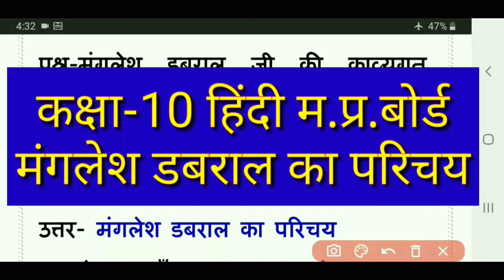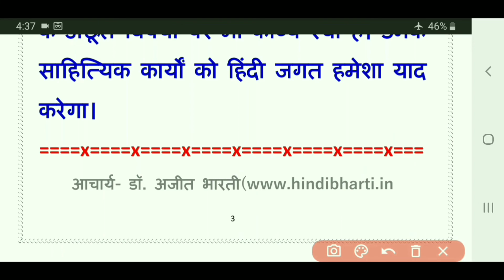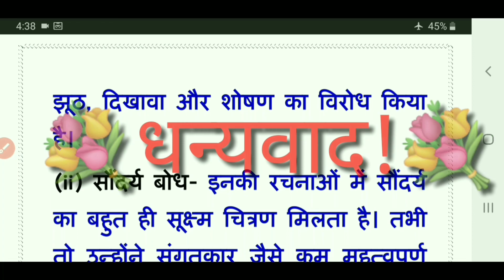मंगलेश डबराल का परिचय म.प्र.बोर्ड/manglesh dabral class 10/manglesh dabral ka parichay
आज आप मंगलेश डबराल का परिचय जानेंगे

कवि परिचय जानने के लिए क्लिक करें-